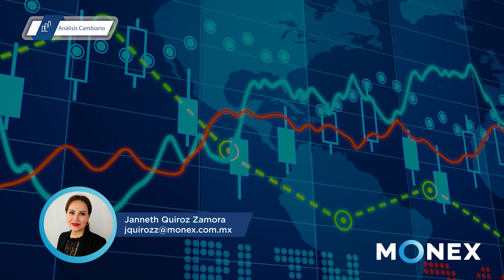Reporte de Divisas - Cierre | 27 enero 2023